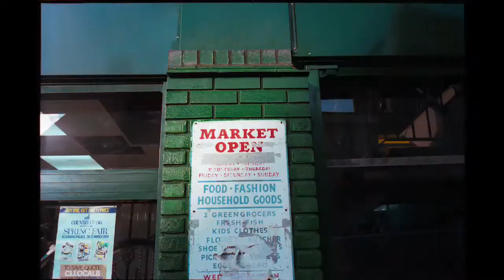This Is Home - Arsenal x Adidas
See how we announced our kit partnership with adidas, featuring cameos from Mesut Ozil, Matteo Guendouzi, Vivianne Miedema, Idris Elba and more